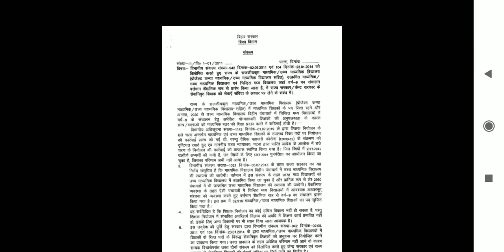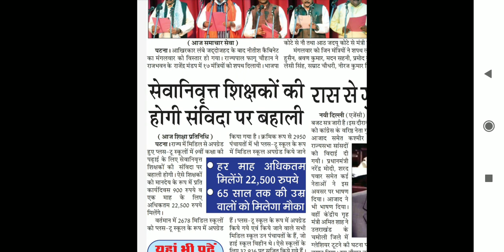बिहार सरकार शिक्षा विभाग, की बहाली, notice, न्यूज़ जारी, bihar recruitment 2021, bihar government🙄